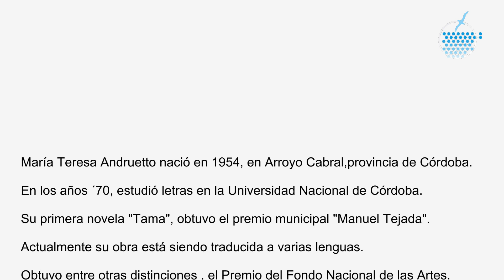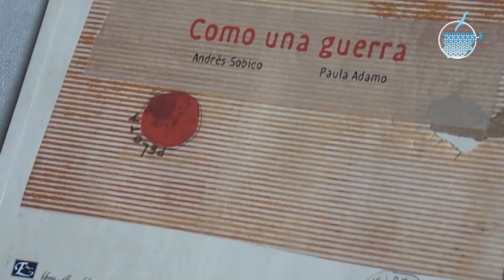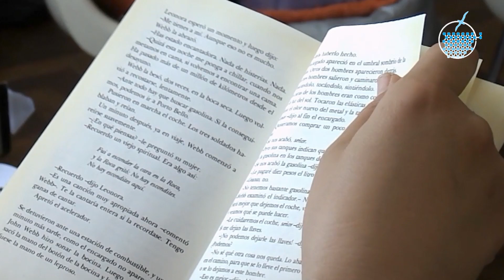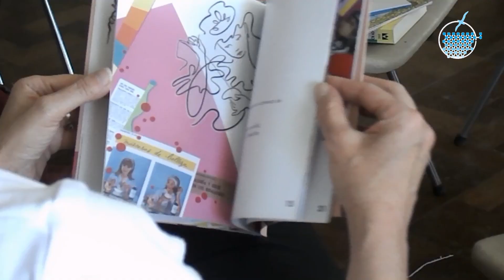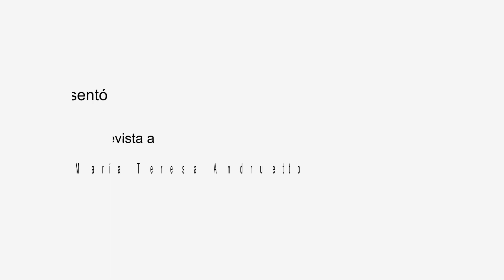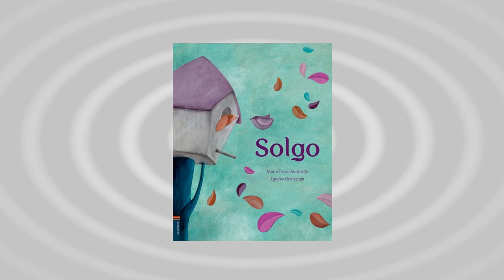Taller de literatura infanto juvenil, a cargo de María Teresa Andruetto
Entrevista a María Teresa Andruetto, se realiza en el marco de la conferencia “Elogio de la dificultad”.

En la entrevista la escritora desarrolla cuatro ejes:  la importancia de las historias en la vida de las personas; motivaciones para escribir; la literatura y los jóvenes y un balance de la conferencia realizada en Comodoro Rivadavia.

La actividad fue llevada adelante por la Cátedra Libre de Literatura Infantil y Juvenil y el Programa “ Comunidades en Red”.

Guión, registro, producción y edición realizado por el área de Gestión de Proyectos Comunicacionales de la Secretaría de Extensión